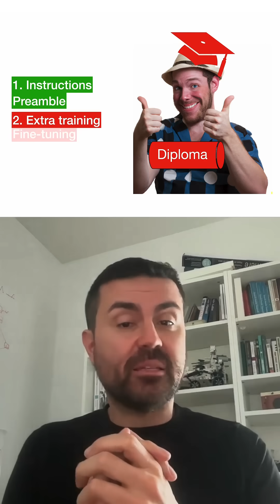The three steps to make a reliable chatbot: Preamble, Fine-tuning, and RAG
Language models are great, but they're not reliable with the truth. Here are some techniques to turn your ok chatbot into a very reliable one.